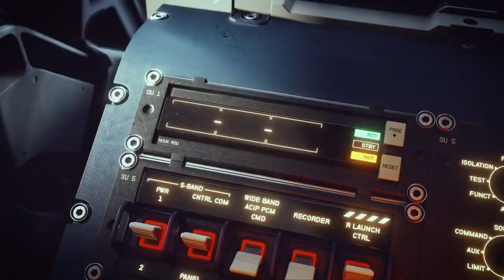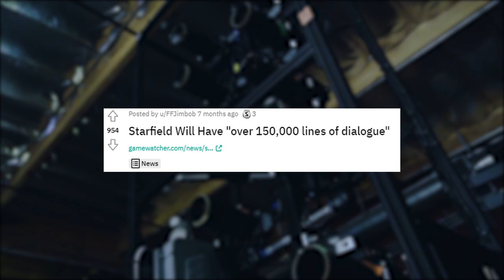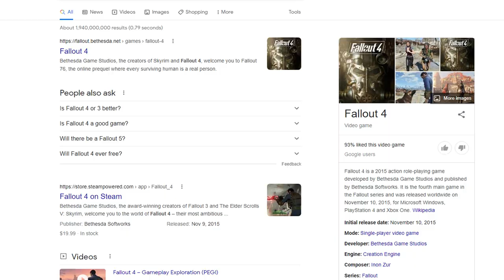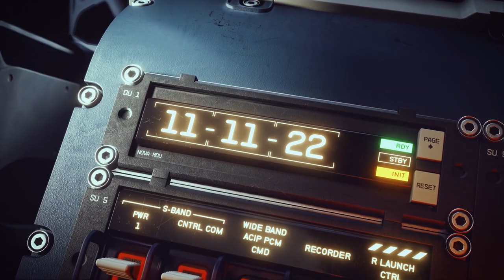This Is EVERYTHING We Know About STARFIELD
Starfield is Bethesda Softworks / Bethesda Game Studios next upcoming RPG space game & Todd Howard's dream game that will take us to the stars & beyond. But what do we actually know about it? Are there any juicy details that you might have missed? What about the gameplay? Well, let's take a look at what we know with the help of "Into the Starfield" episodes.